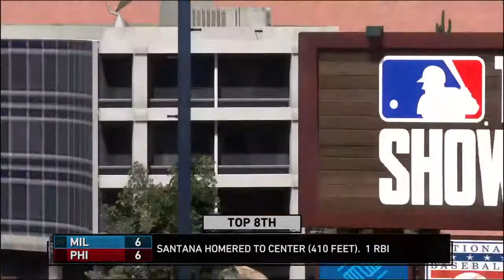MLB The Show 19|Blake Treinen Debut|Diamond Dynasty